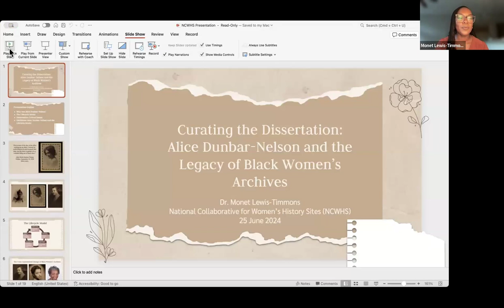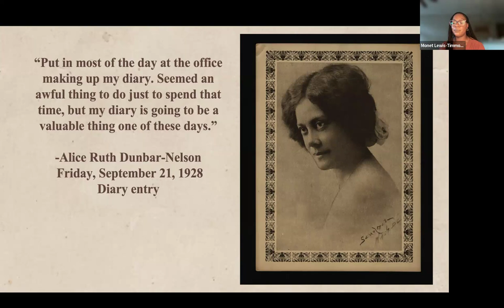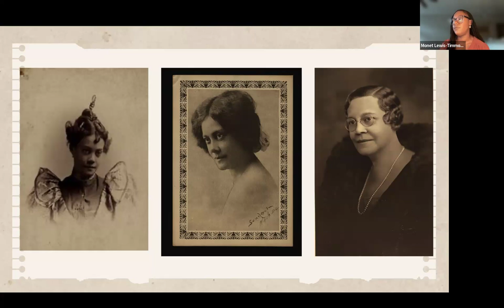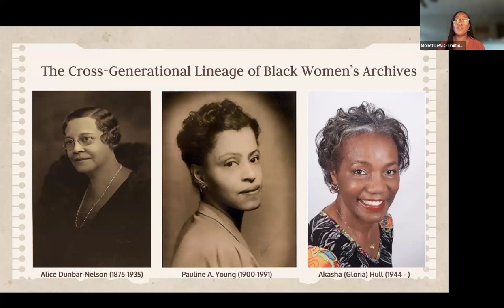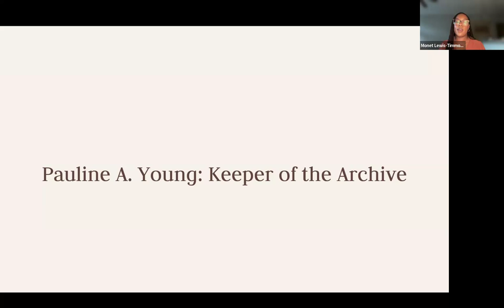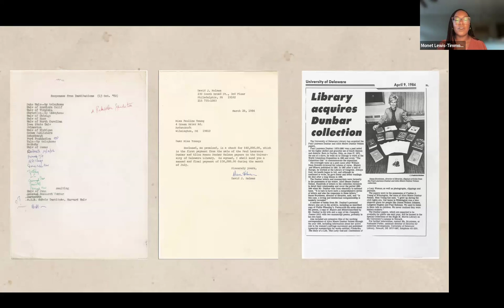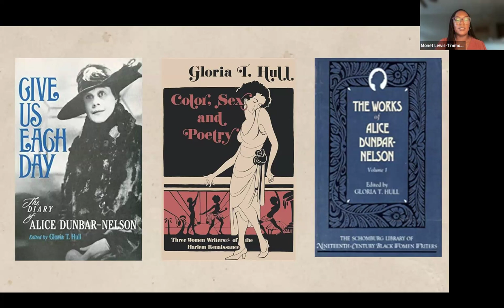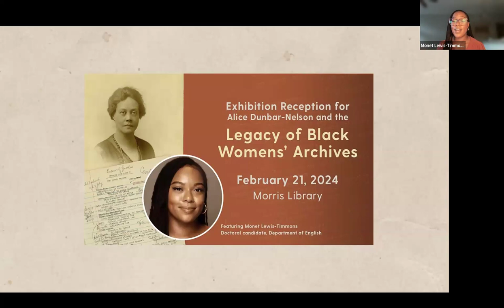NCWHS Virtual Event - Monet Lewis-Timmons - June 26, 2024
While Alice Dunbar-Nelson is best known for her marriage to critically acclaimed poet Paul Laurence Dunbar, materials in her collection reveal that she was much more than just a wife; she was a poet, a novelist, a suffragist, a cultural critic, and a champion for Black education who was determined to define herself on her own terms.

By centering the lifecycle model of archives, this project traces the cross-generational lineage of Alice’s archive as it transformed from a personal collection to a public/accessible archive due to preservation efforts of her niece Pauline A. Young, and recovery work and scholarship by Akasha Hull. In this talk, recent doctoral graduate Monet Lewis-Timmons will share how she turned her dissertation into a curated exhibit titled “Alice Dunbar-Nelson and the Legacy of Black Women’s Archives” to honor the life of Alice Dunbar-Nelson and her archival materials.